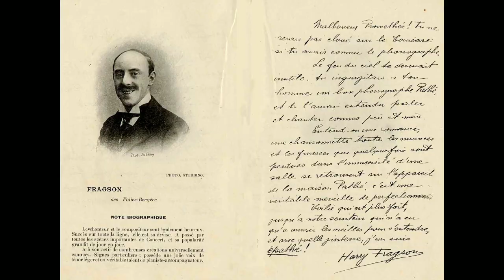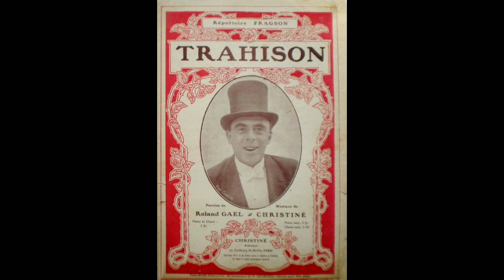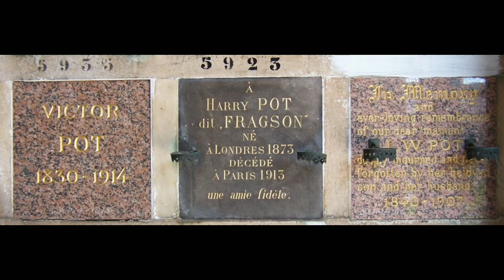Ladies Beware - Harry Fragson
Issued in 1909 on British Pathe Disc: 5004.